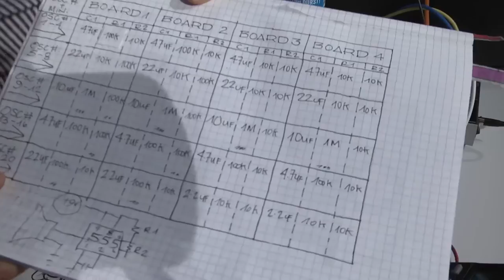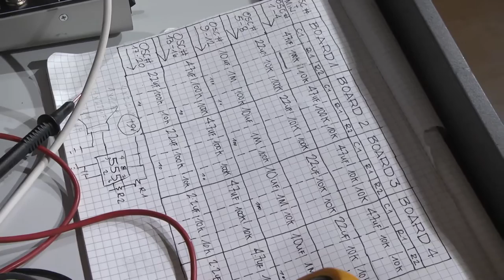Darsha: 20 OSCILLATORS IN 20 MINUTES (deutsche Übersetzung)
20 OSCILLATORS IN 20 MINUTES is an experimental music performance/technical challenge/standup comedy act where I attempt to build twenty sound generating square wave oscillators in twenty minutes. This involves fabricating small electronic circuits with wires, chips, small components and nine-volt batteries under the pressure of limited time and expectation. This is a test of my technical abilities and an experiment in working with live troubleshooting as a method of musical improvisation.

Darsha